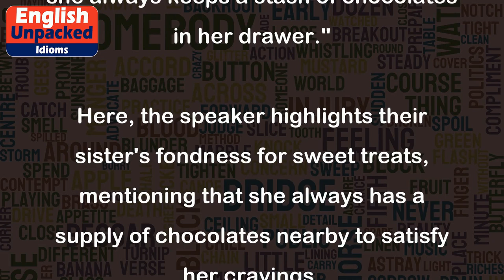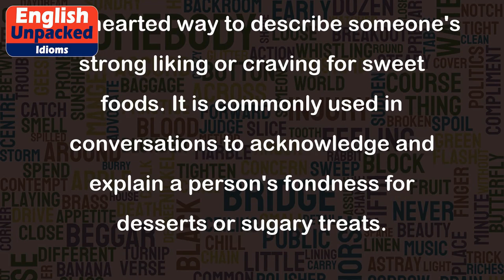Sweet tooth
The idiom "sweet tooth" is used to describe a person's strong liking or craving for sweet foods, especially desserts. It refers to the desire or preference for sugary treats and is often used to describe someone who enjoys indulging in sweets regularly.
Example 1:
"I can't resist having a slice of cake after dinner. I've always had a sweet tooth."
In this example, the person confesses their weakness for desserts, implying that they have a natural inclination towards sweet foods.
Example 2:
"My sister has such a sweet tooth that she always keeps a stash of chocolates in her drawer."
Here, the speaker highlights their sister's fondness for sweet treats, mentioning that she always has a supply of chocolates nearby to satisfy her cravings.
Example 3:
"Whenever I visit my grandmother, she spoils me with her homemade cookies. She knows I have a sweet tooth."
In this case, the speaker explains that their grandmother is aware of their love for sweets and therefore makes an effort to treat them with homemade cookies whenever they visit.
Overall, the idiom "sweet tooth" is a lighthearted way to describe someone's strong liking or craving for sweet foods. It is commonly used in conversations to acknowledge and explain a person's fondness for desserts or sugary treats.